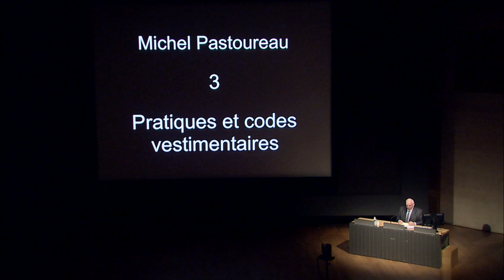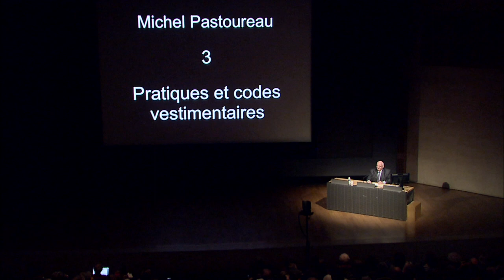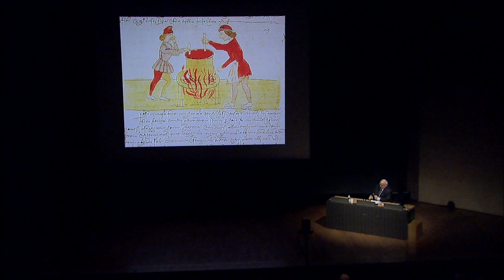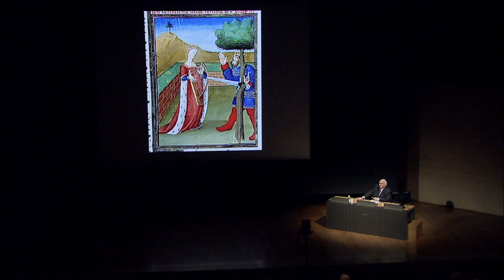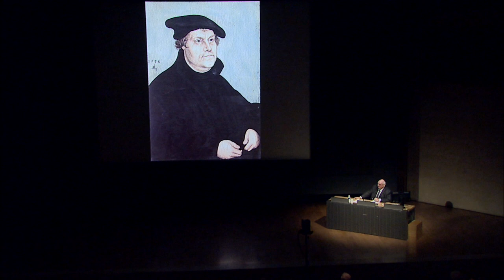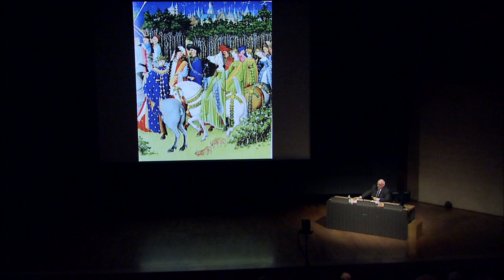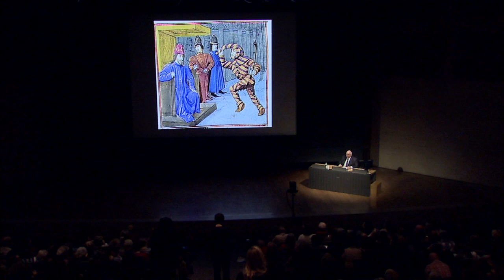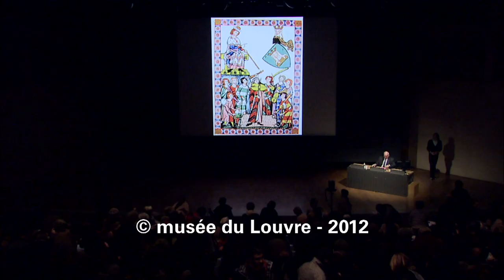Initiation à l'histoire des arts 2012 - Pratiques et codes vestimentaires (3/5)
Les couleurs du Moyen-Âge, par Michel Pastoureau
Pratiques et codes vestimentaires : Le vêtement comme principal code chromatique de la vie en société (Auditorium du Louvre, le 22/11/2012)

L’historien des représentations Michel Pastoureau nous entraîne dans une exploration des couleurs au Moyen Âge. En cinq cours, il présente les recherches qu’il mène depuis de nombreuses années, à la croisée de l’histoire sociale, de l’histoire de l’art, de l’histoire des sensibilités et de l’histoire des techniques : L'historien face à la couleur, Pigments et colorants, Pratiques et codes vestimentaires, Les couleurs du blason et la symbolique des couleurs, La révolution bleue des XIIe et XIIIe siècles.